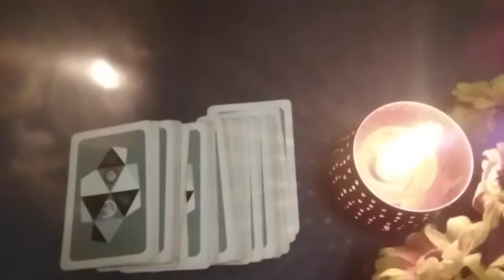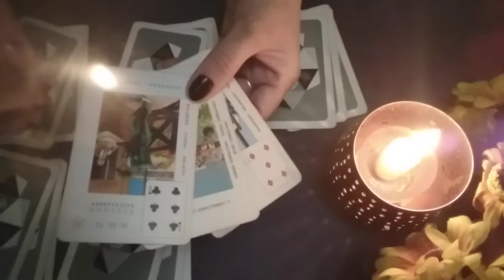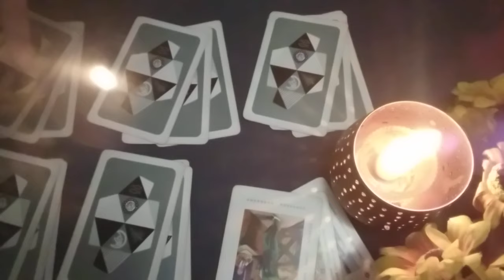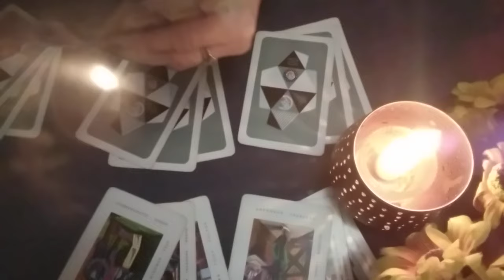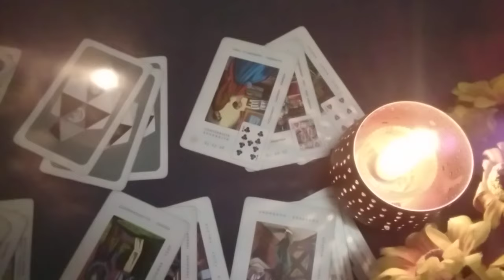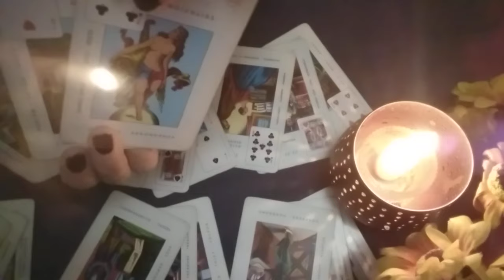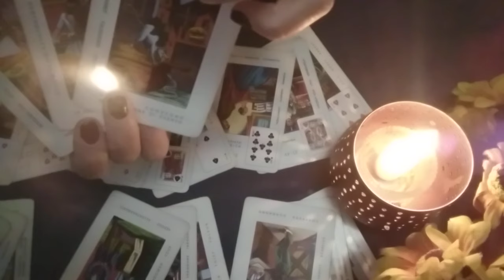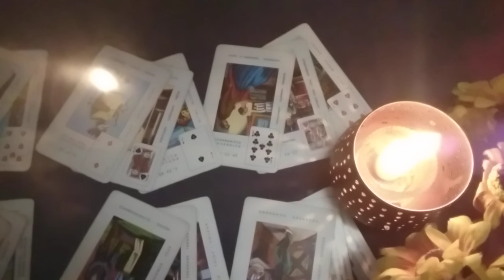Ce știi,ce nu știi?Universul revarsă binecuvântari🌻🍀Noroc,Scapi de dușmani cunoscuți/necunoscuți💥🍀🌟